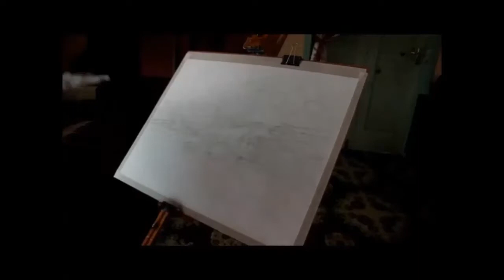Jom lukis catan cat air Jeti Pulau Duyong | watercolor painting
Catan cat air Jeti Pulau Duyong, Kuala Terengganu. Demonstrasi catan secara timelapse.
Medium Watercolour on paper
Size 56cmX42cm
Painting by SalyuddinDing